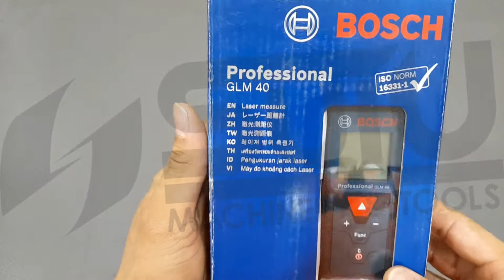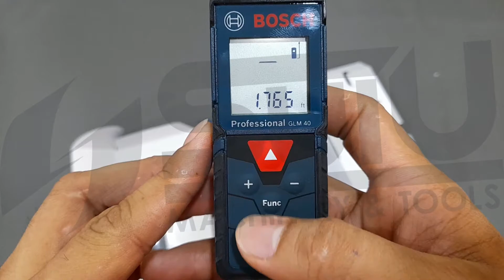Bosch GLM40 / GLM 40 Professional Laser Rangefinder 0.15-40m 06010729K0